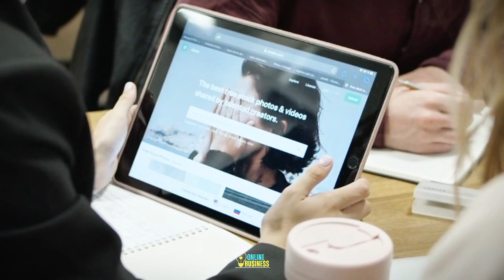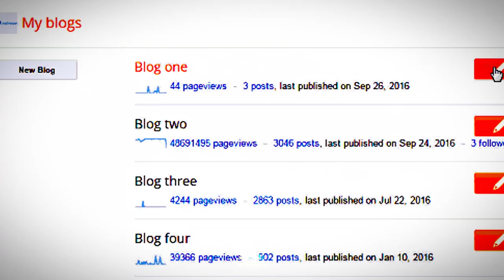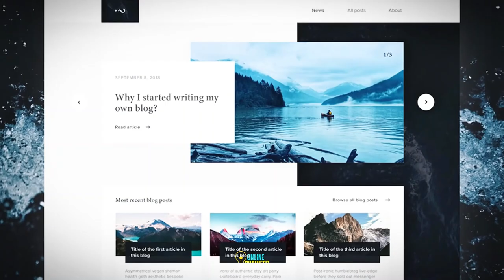ब्लॉगिंग कैसे करें: पूरी जानकारी और टिप्स - Blogging Guide in Hindi👆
"ब्लॉगिंग के सफल तरीके - शुरुआती लोगों के लिए गाइड हिंदी में"
- ब्लॉगिंग क्या है ?
- ब्लॉगिंग कैसे शुरू करें ?
- ब्लॉगिंग से पैसे कैसे कमाए ?
- लागत ?

 ☛ Join MyTelegram Channel
 • Live Market Analysis 👀
• Daily Options Trading Level 📊
• Daily Stocks Trading Level 🎗️
• Daily Zeho Hero Level 🤑
• Proper Entry & Exit 🎯
 • 90 % Accuracy 💯

➡️ Cosmofeed - Sell what you create and earn big! :-

➡️ GroMo : Sell Finacial Product - Earn 1 Lakh Per Month :-

🔸 Angel One 🔸
• Start Investing In Stock Market By Opening You Free Account & Get Rs 500 Free Brokerage.

Also, Refer and Earn up to Rs 5000 Vouchers per account opening. Just open your own Demat account and share the refer link with your friends and start earning.

🔸Groww  App🔸
Open a Free Demat Account on Groww Broking:-

Start Investing in the Stock Market by Opening Your Free Account & Get Rs 500 Free Brokerage.

🔸Upstox🔸
Open a Free Demat Account on Upstox :-

Opening an Upstox account is easy-peasy. All you need is your PAN + Aadhaar. You can sign up online using my link within the next 7 days: